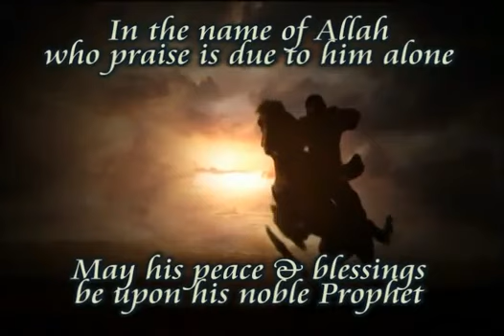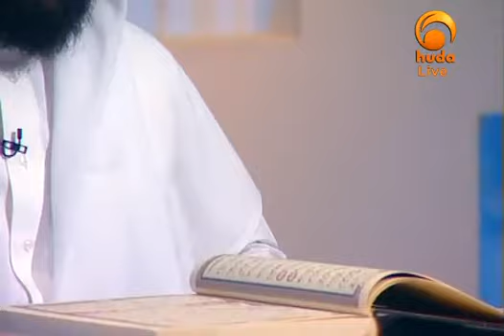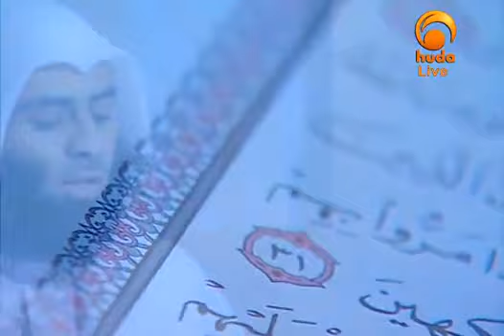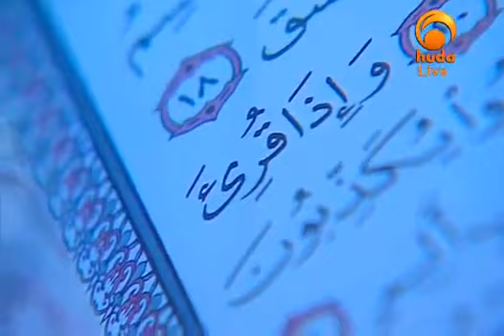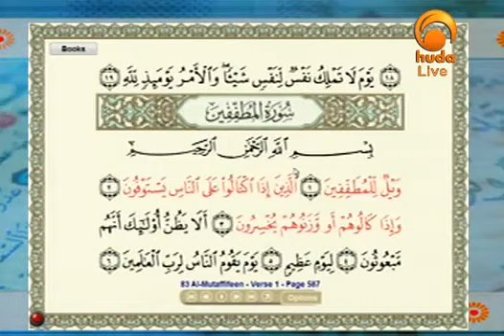58- Correct your Recitation with Muhammad Salah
I would like to invite you to islam ,i know it`s weird to recieve such a mail from somone you don`t know, but actually it`s important that each person on the planet of earth to receive the universal message, & the last one, which is islam.
i know that you may have some doubts about islam , or maybe you never thought about it, but actually when you discover the beauty of that message, which isn`t only a religion or faith to have it in the heart, it`s a daily practicing thing, that you can`t stop thinking of.
it doesn`t prevent you from doing your usual things, on the contrary, it does encourage you to keep practicing them , & not preventing yourself from anything, only prevents you from doing things that may harm you or harm others.
also ,the entertainment activities you like to practice, may cause you to gain a reward by doing them, because it simply releases your energy & directs you towards positive things, & prevents you from negative things.
islam does make you fulfill all aspects of life , your spirit, your body & your mind.
it does not give one side a priority over the other , each is important, & each must be taking care of.
Just look..listen...compare..and then judge and say your word.